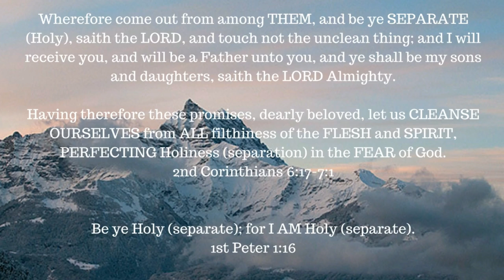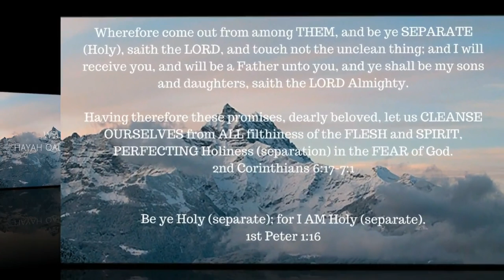ONE A DAY for the soul -- 6-15-17 -- Revelation 2:8-11